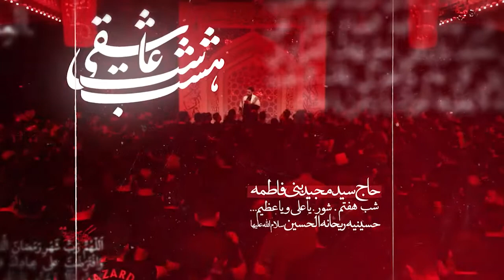حاج سید مجید بنی فاطمه شور شب بیست و دوم رمضان ۹۸ Majid Banifatemeh